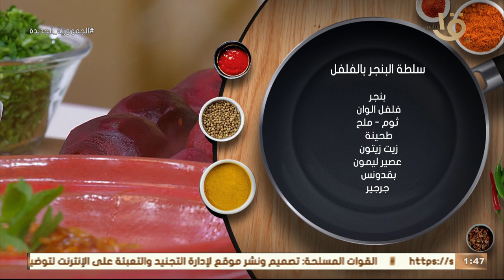أكلة أمي | من ضمن الافتكسات.. سلطة البنجر بالفلفل